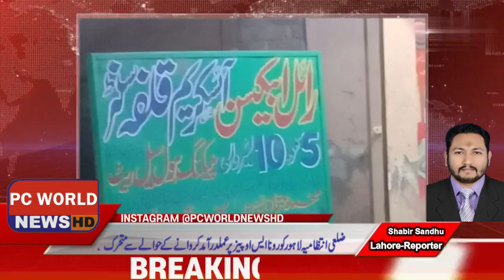District administration mobilized for implementation of Lahore Corona SOPs.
Pakistan Communicate World Network#LAHORE